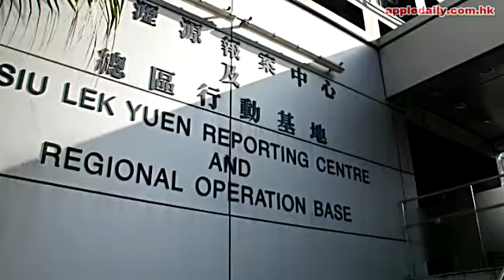鐵鏈鎖囡入差館 非常老竇涉虐兒